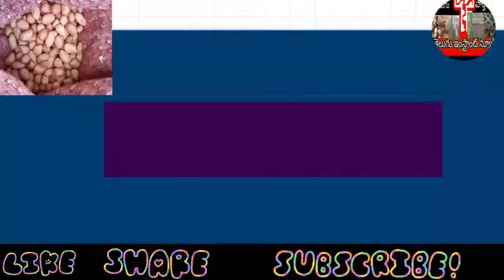Today Onion Rate in Bangalore onion market, Puna onion variety, local Onion variety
Hii Dear my friends

Welcome to teluguinstantnews

Lets know about onion rate today

T. Narsipura

Doddaballapur onion market

Bangalore onion market

Shivmogga onion rate